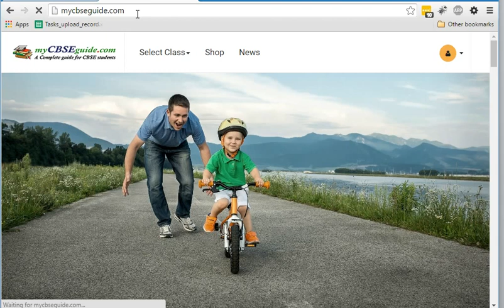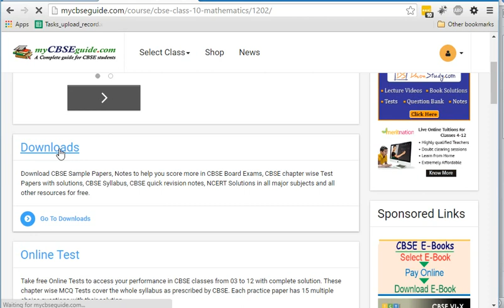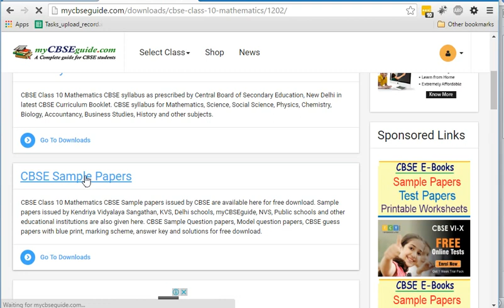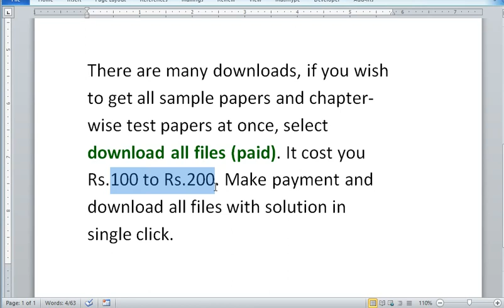how to download CBSE sample papers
Learn to download CBSE Sample Papers from myCBSEguide.com.